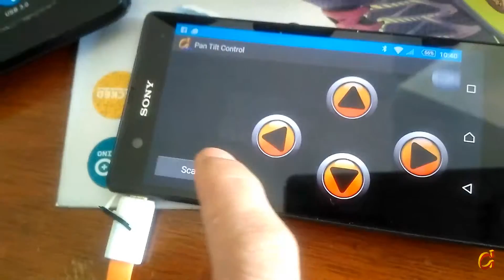Bluetooth-controlled pan-tilt camera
We made this GoPro rig with a servo and a Bluetooth controller for a promotional event! Panning and tilting is a breeze when you can control it from your phone!